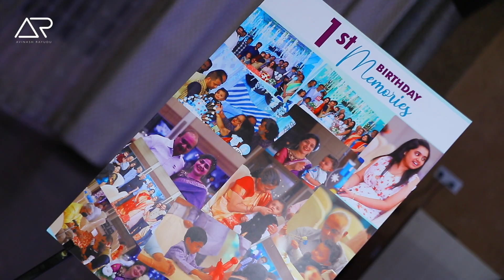Atharv 2nd Birthday promo